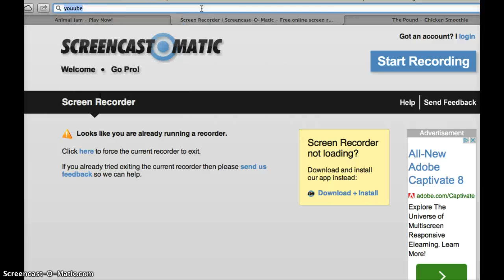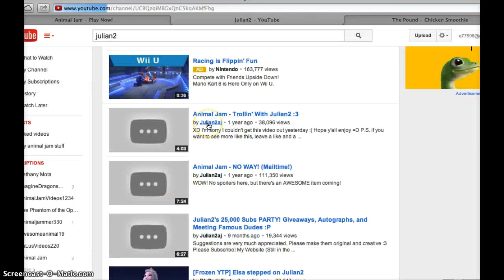Julian2 Im So Sorry (Animal Jam)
I will be posting a another Julian2 video soon